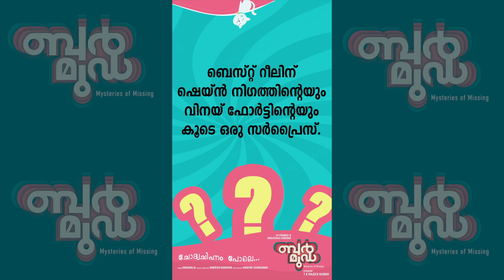ഇമ്മട്ടിയെപോലെ 'ഡേൻസ് ' കളിക്കാൻ അറിയുമോ സക്കീർ ഭായിക്ക് | Bermuda Dance Challenge | Bermuda Movie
ബർമുഡ " സിനിമയിലെ മോഹൻലാൽ ആലപിച്ച "ചോദ്യ ചിഹ്നം പോലെ. " ഗാനത്തിന് ചുവട് വച്ച് ടോം ഇമ്മട്ടിയും ഷെയിൻ നിഗം!
ഏറ്റെടുക്കാൻ നിങ്ങൾ തയ്യാറാണെങ്കിൽ bermudadancechallenge എന്ന ഹാഷ് ടാഗോടുകൂടി സോഷ്യൽ മീഡിയയിൽ ആ വീഡിയോ പങ്കുവെയ്ക്കൂ.

"Kattan With Emmatty" ft Shane Nigam.
Coming Soon.